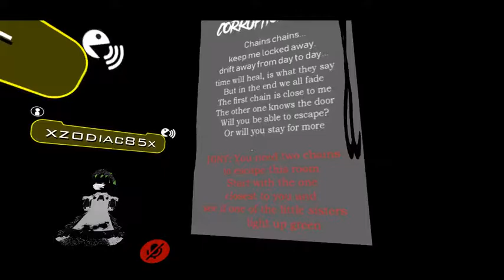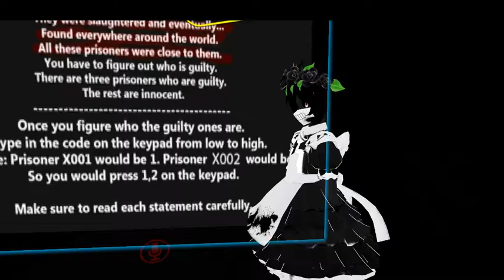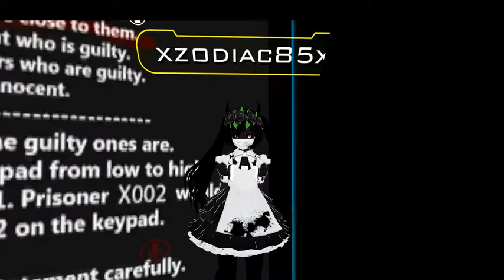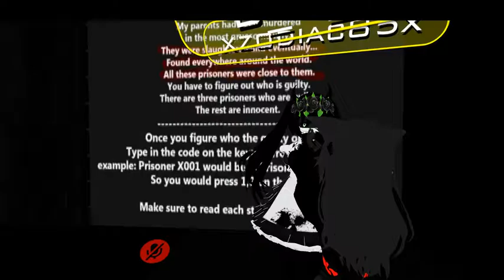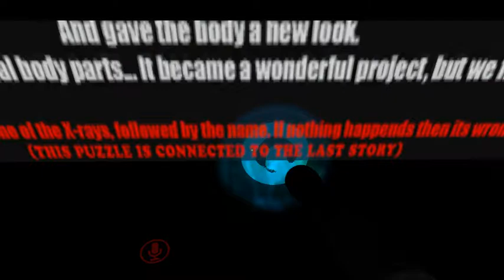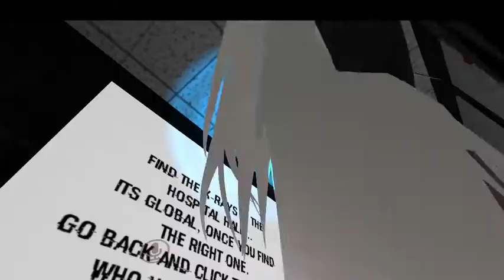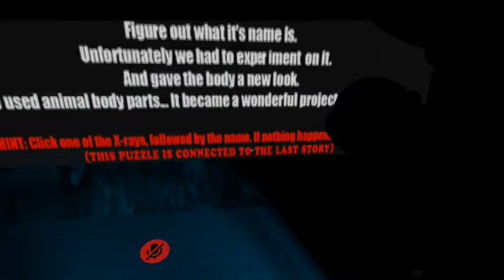VRChat Horror map Big Sister the map broke